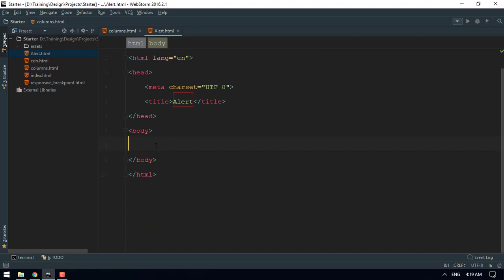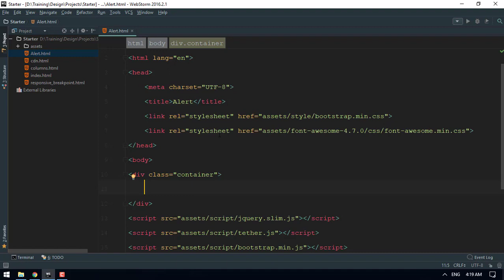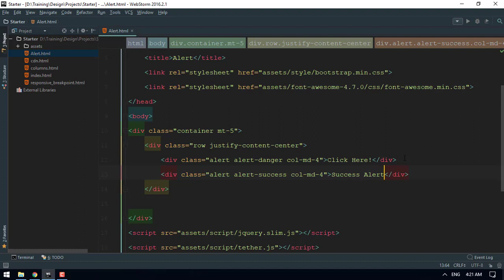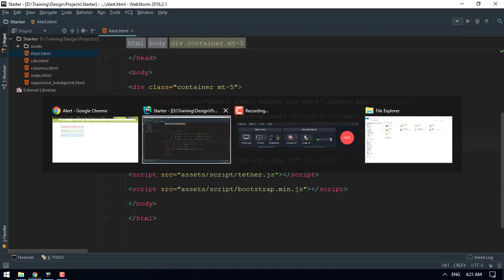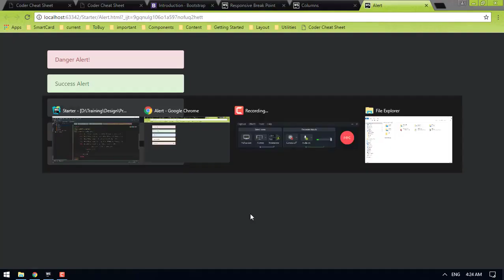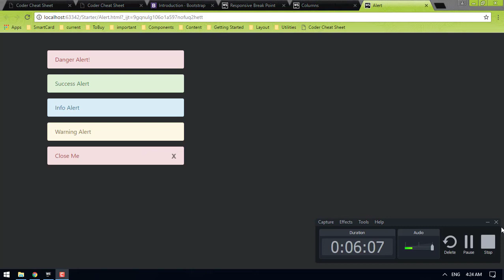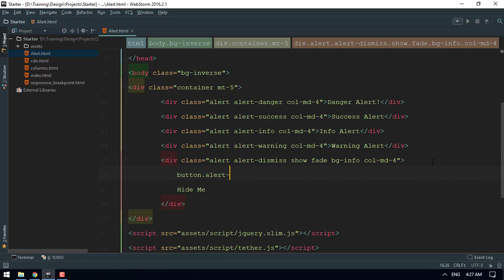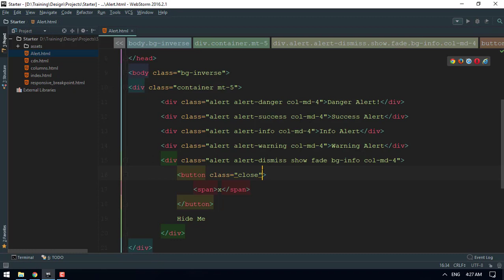Bootstrap Old 005 Alert